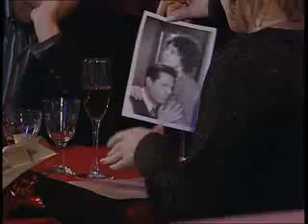A szerelem rabjai 081.rész teljes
Soledad Silveya y Osvaldo Laport